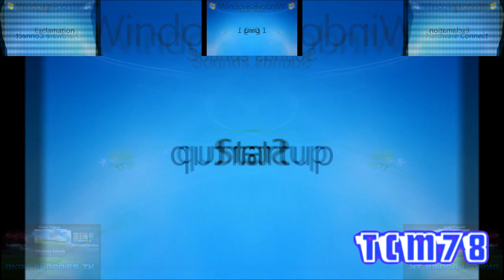[FIXED] Preview 2 Windows 7 sounds effects [Sponsored by Preview 2 Unikitty crying effects]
The previous version was wrong because I was suppose to use Real g-major 4, and in g-major 6, I accidentally had put g-major 8 as the videofx instead of g-major 6

Requested by OAYTLT AUTTP